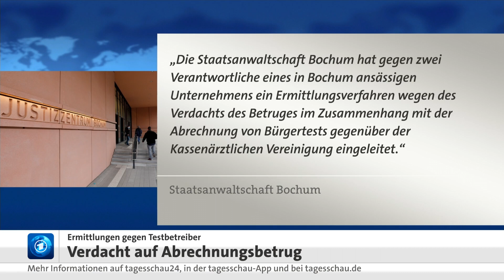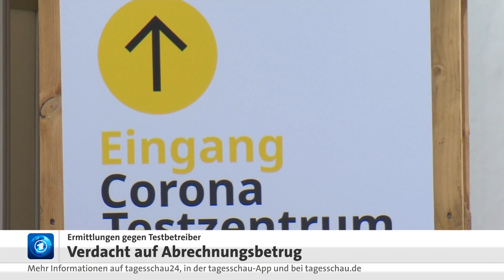Ermittlungen gegen Testzentren: Verdacht auf Abrechnungsbetrug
Nach einer Recherche von WDR, NDR und der "Süddeutschen Zeitung" sollen deutlich mehr Tests an das Düsseldorfer Gesundheitsministerium gemeldet worden sein, als tatsächlich durchgeführt wurden. Die Schwerpunktstaatsanwaltschaft Wirtschaftskriminalität in Bochum hat inzwischen Ermittlungen aufgenommen. Die SPD wirft Gesundheitsminister Spahn Managementversagen vor. Spahn will jetzt prüfen, ob die Kontrollmechanismen verschärft werden müssen.